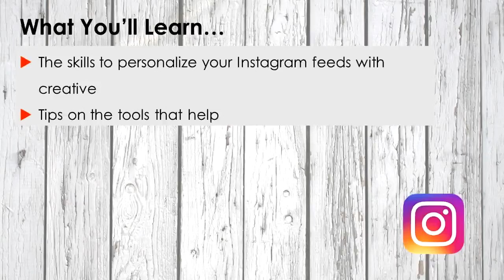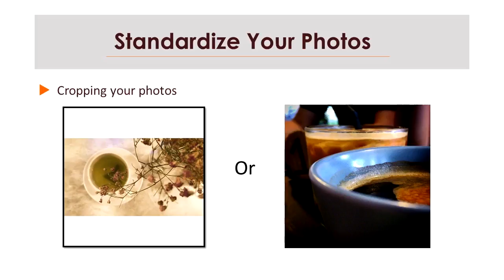02 How To Personalize Your Instagram Profile To Attract Potential Prospect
How To Personalize Your Instagram Profile To Attract Potential Prospect